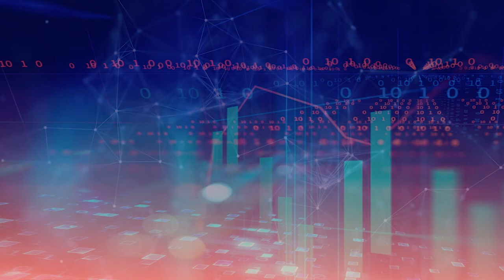Capital Class with Loren Brill Castle, Founder & CEO, Sweet Loren's Inc.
Season #2, Episode #3: Loren Brill Castle, Founder & CEO, Sweet Loren's Inc.

In today's episode, Adam sat down with Loren Brill Castle.

Sweet Loren’s, Inc. is a clean food company that is redefining what it means to be delicious, better-for-you, and convenient. Sweet Loren's offers irresistible cookie dough made from non-GMO, plant-based, gluten-free, dairy-free, and nut-free ingredients—free of compromise, full of joy! All products are safe-to-eat raw, with pre-portioned packaging as well as tubs of creamy edible cookie dough. The company is presently working on innovation to launch in 2022 and beyond.

Sweet Loren's cookie dough can be found in the refrigerated dough section in over 12,000 supermarkets in North America. Sweet Loren's ships nationally direct to consumer from sweetlorens.com. Sweet Loren's also offers convenience and foodservice options working with fast casual restaurants, coffee shops, universities, military, and much more.

After beating cancer in her early twenties, Loren Brill Castle made it her mission to eliminate processed foods from her diet. When she couldn’t find great-tasting cookies made from clean ingredients, she set out to make her own - and it led her to create Sweet Loren's. Sweet Loren's mission and purpose is built on well-being and making clean food accessible to more.

Among its accomplishments, Sweet Loren's has ranked on the Inc. 5000 fastest growing companies 3 years in a row, including #114 in 2019. Some of Loren’s accolades include: Ted talk on "The Survivor in All of Us", picked as Marie Claire’s Top Entrepreneur, and Inc.'s Female Founders 100. Loren has been featured live on NBC, The Rachael Ray Show, and in many other national publications and podcasts. This proves that clean food and well-being is the future, and that the story of Loren creating Sweet Loren's really resonates with today's consumer. Loren is a graduate of the University of Southern California with a BA in Communication. She is a certified Hatha Yoga Instructor, attended the New School for the Master Class in Cooking, and attended the Natural Gourmet Institute. Loren was born and raised in NYC, and now lives in Los Angeles, California, truly living the healthy lifestyle.

Learn More about the Strategos Podcast Network